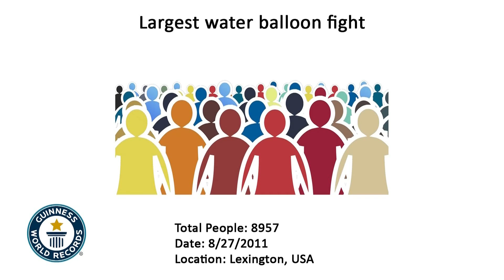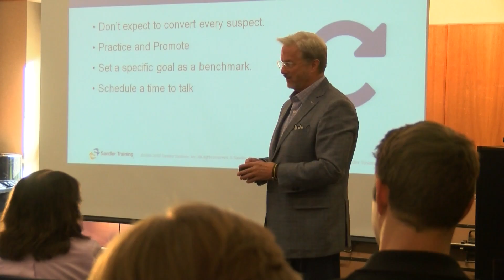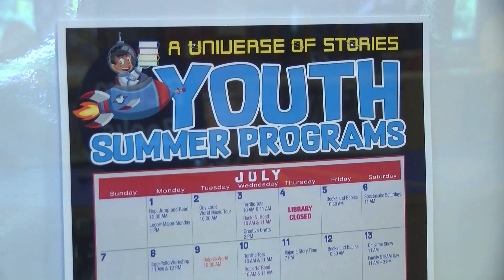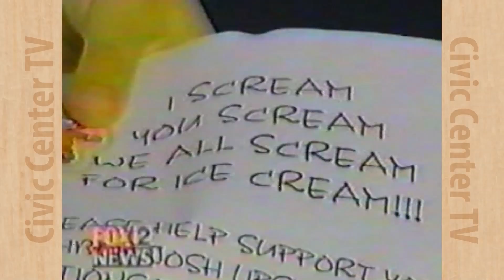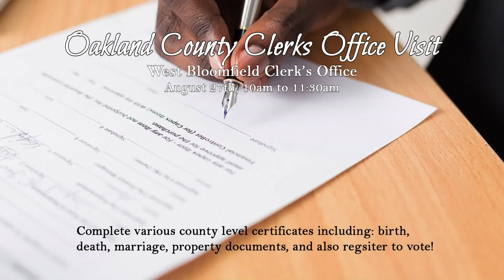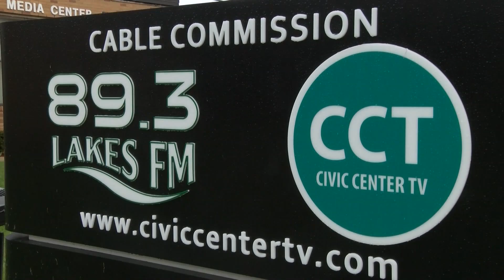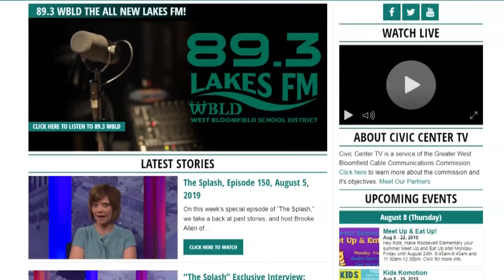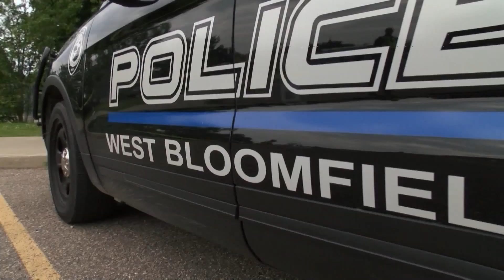The Splash | Episode 152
On this week's episode of "The Splash," we watch a brutal water balloon battle, learn the importance of networking, and listen to some smooth tunes, and host Brooke Allen of WWJ Newsradio 950 sits down with Max Feber of BRUW